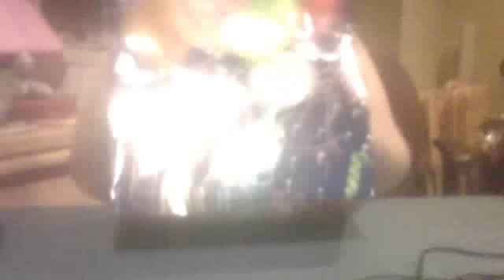samanthaluvreborn's Webcam Video from May 20, 2012 05:59 PM